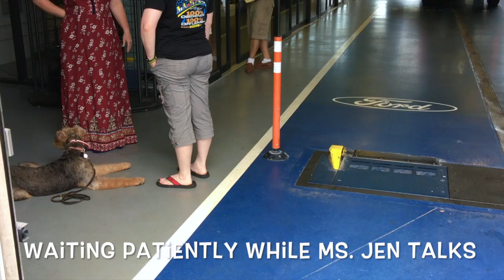Airedale Terrier "Winston" 6 months old|Dog Obedience Training| Off Leash K9 Training, Maryland/DC